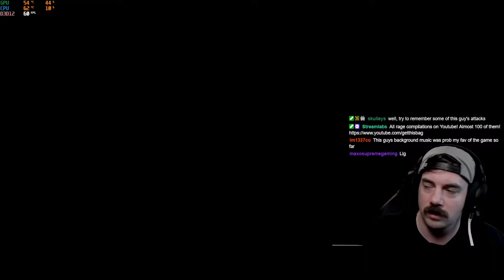Elden Ring VOD #15 | Get This Bag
Continuing the Elden Ring experience in this Elden Ring VOD. Enjoy #15.

RESOURCES
Software-

VidIQ

Hardware-
Gaming Computer:

Streaming Computer:
Corsair 280x